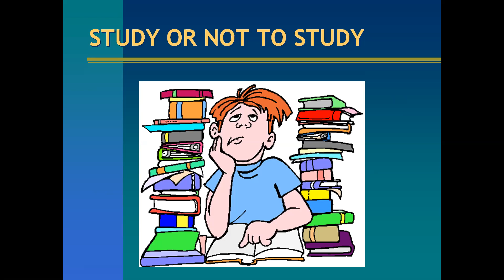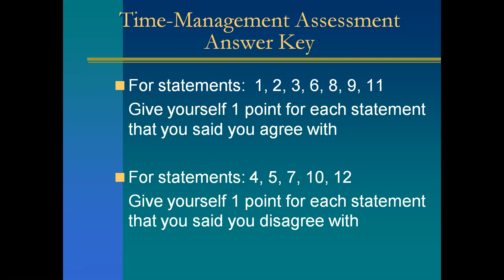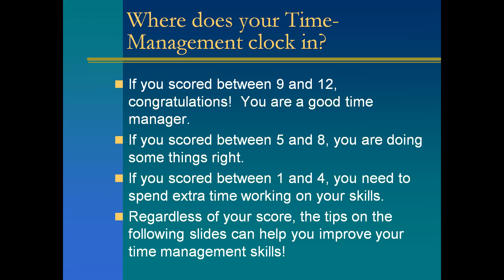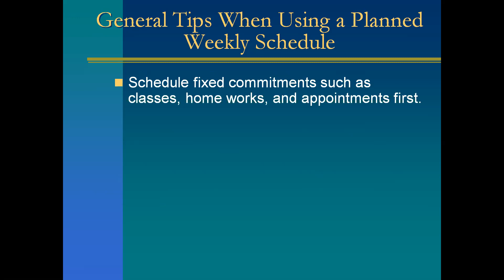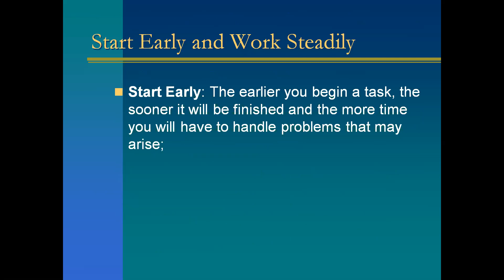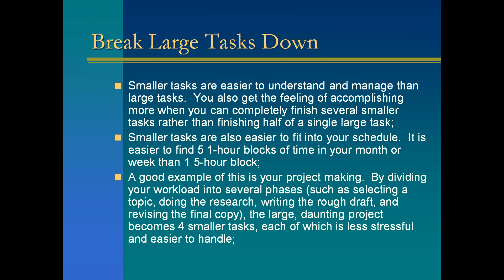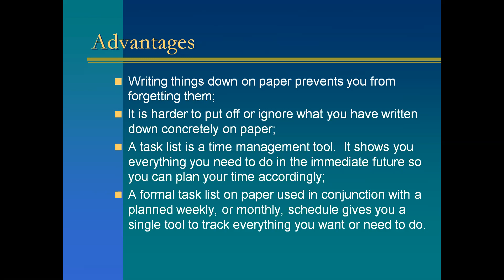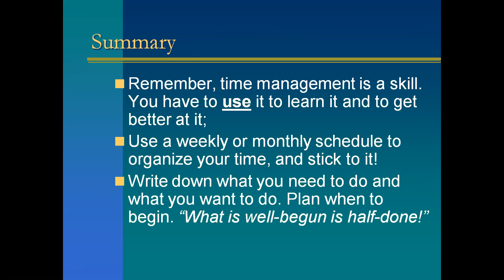How to Manage your study time effectively I Time management Tips for Board Exam Preparation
Most Effective Time Management Tips